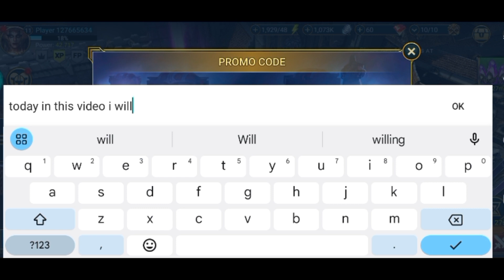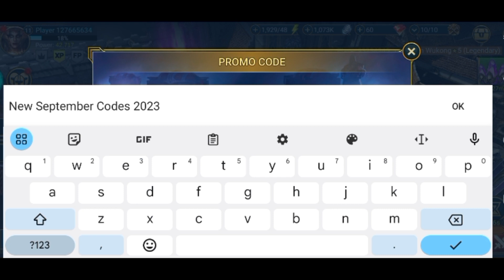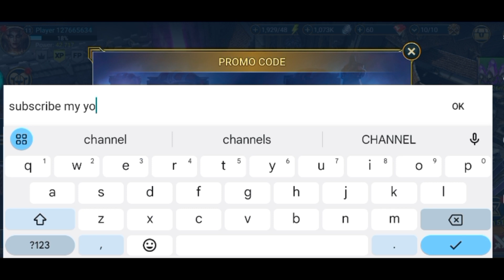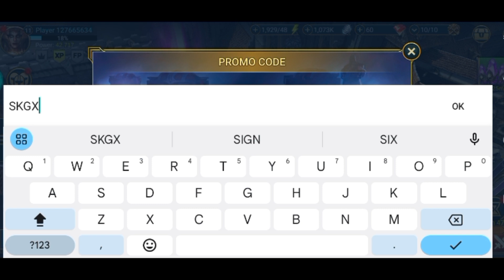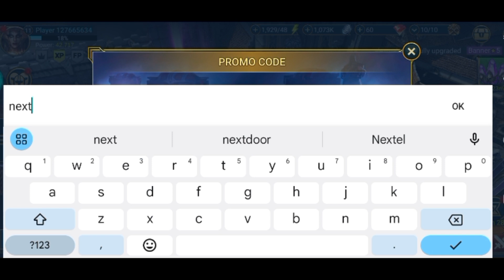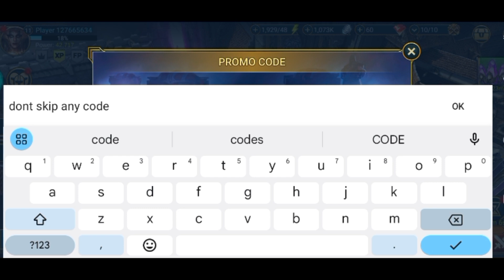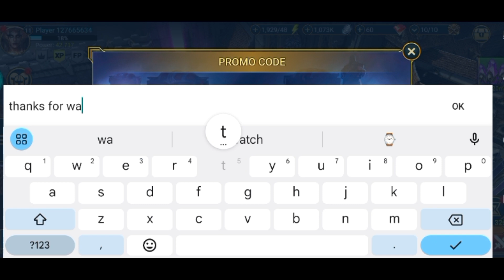{NEWEST}RAID SHADOW LEGENDS PROMO CODES (SEPTEMBER 2023) -RAID SHADOW LEGENDS CODES -RAID PROMO CODE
Cover Topics:-
1) Raid shadow legends promo codes
2) raid shadow legends promo code
3) Raid shadow legends codes
4) codes raid shadow legends
5) code raid shadow legends 2023
6) raid shadow legends redeem code
7) raid shadow legends
8) promo codes for raid shadow legends
9) Raid shadow legends codes 2023

In order to enter the promo codes, follow the steps below:

Step 2: Select the Promo Codes option.
Step 3: Type in your code.
Step 4: Select the Confirm button.
That's it. The rewards should arrive in your in a game mailbox immediately

(NOTE) THIS VIDEO IS ONLY FOR
EDUCATIONAL PURPOSES NOT PROMOTE ANY ILLEGAL ACTIVITIES.